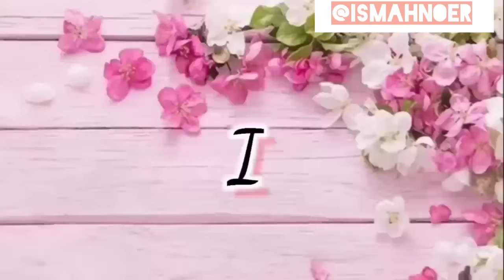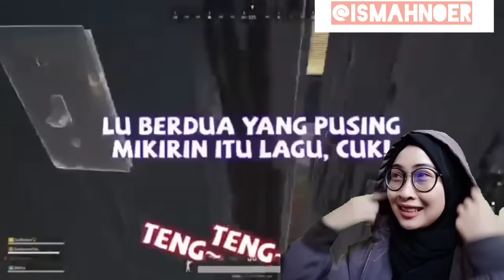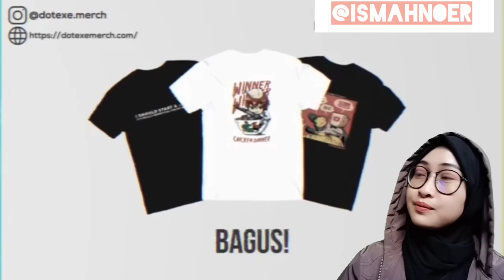NGAKAK!! REACTION MILYHYA LAGU VLOG, AFK, BUG SPEEDBOAT SAMPE PENGEN PIPIS | Ismahnoer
Assalamualaikum Wr.Wb.
Terimakasih yg sudah nonton vidio ini, nonton juga vidio ku yang lain yaa

• Disini aku tidak bermaksud untuk mengambil konten/vidio dari Channel YouTube 123, aku hanya bermaksud untuk mereaction kan vidio yang memang aku sukai karya-karya dari Channel YouTube 123, dan bertujuan memperkenalkan bahwa Channel YouTube 123 yang memang sangat menarik untuk direaction. Dan tak sedikit pula yang merequest aku untuk mereaction vidio dari 123.

 Transfer pake Dana/OVO/Gopay/Linkaja dan Rekening Apapun.

Yang mau berteman dengan Subscriberku yang lain???
Yuk Gabung Di Server Discord Ku

Nau berteman juga digame Mobile Legends??
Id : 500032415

Judul : NGAKAK! REACTION MILYHYA LAGU VLOG, AFK, BUG SPEEDBOAT SAMPE PENGEN PIPIS | Ismahnoer

Mau Berteman??

TERIMAKASIH